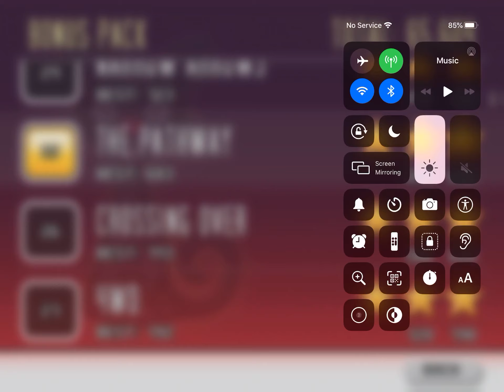Bloo Kid Episode 356 Cat Physics Level 126 Crossing Over 3* Cheats